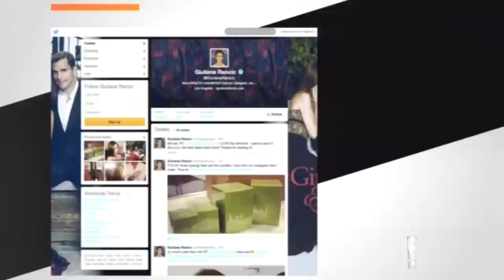Elizabeth Ognibene and Sofia Rodriguez - E! News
CP Talent's Elizabeth Ognibene and Sofia Rodriguez on E! News for Toddlewood